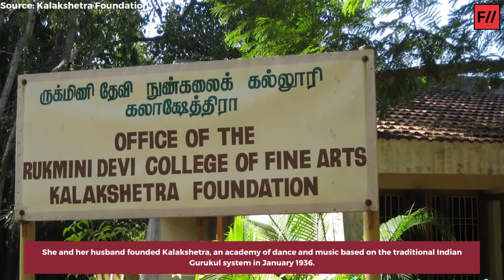Rukmini Devi Arundale: The Bharatnatyam Pioneer | Feminism in India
A Phone rang in Adyar, Chennai in 1977. It was meant for Rukmini Devi Arundale, a renowned Bharatnatyam dancer, a  theosophist, an activist for animal welfare and the first woman in Indian history to be nominated as a member of the Rajya Sabha, the upper house of the Parliament of India.

On the other line of the phone was the then Prime Minister of India 'Morarji Desai'. He asked her if she would consent to be the President. "President of what", she asked. “President of India,” said the prime minister.
She politely declined the offer.

In this video, we take a look at the life of a legend who chose her dance over the Presidency.